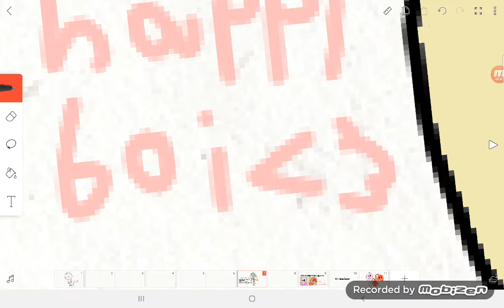SoUrBeLt BeAr!! (read description) (song: REDMAGEDDON)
sorry if I don't post for a week bc I'm going somewhere for a week